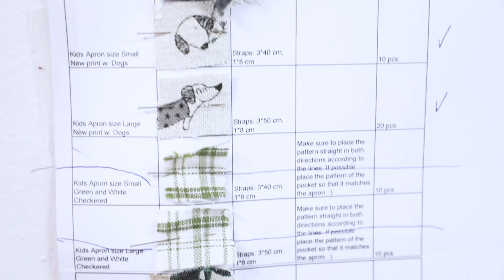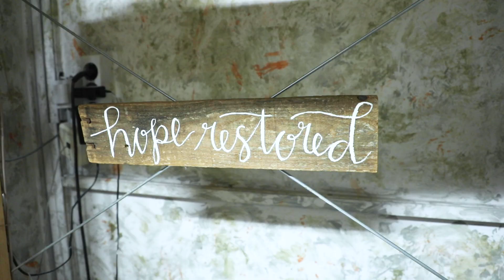Threads of Hope | Athens, Greece | Business as Mission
Threads of Hope is a small associate business as mission in Athens, Greece, which gives survivors of human trafficking an education in sewing and future employment.